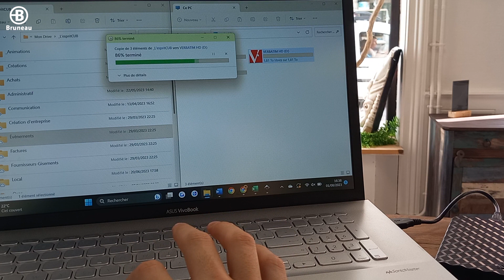Test client : disque dur Verbatim Store'N'Go 2 - Bruneau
Test client Bruneau
Découvrez le disque dur externe "Verbatim Store'N'Go 2" de 2,5 pouces pratique et auto-alimenté par USB, idéal pour répondre à vos besoins de stockage.
Équipé du logiciel Nero Back It Up, ce disque offre une sauvegarde automatique en continue et sélective, en enregistrant uniquement les dernières modifications apportées à vos fichiers.
En cas de problème, la restauration de vos documents se fait en quelques clics, assurant ainsi la sécurité de vos données.

Les dimensions compactes de ce disque dur le rendu facile à transporter, avec des mesures de hauteur 1,5 cm, largeur 12,1 cm et profondeur 8 cm, et un poids léger de 150 g.
De plus, profitez d'une tranquillité d'esprit avec une garantie de 2 ans pour ce produit.

Pour plus de conseils, consultez le guide d'achat " Comment choisir un disque dur externe ?

Et pour plus de fournitures, d'équipements et de mobilier de bureau, rendez-vous